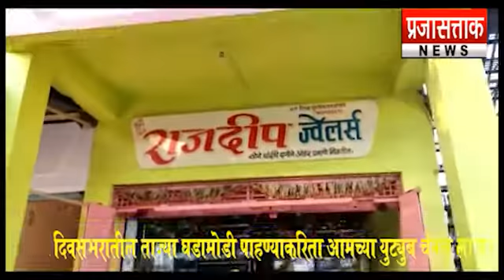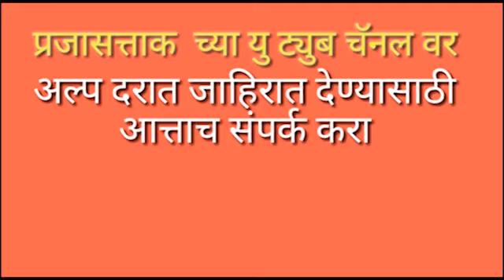दर्यापूर मध्ये भर दिवसा सोन्याची लुट